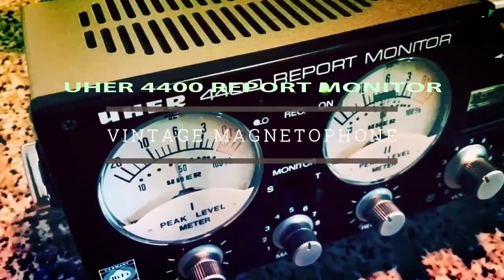UHER 4400 REPORT MONITOR - The Prayer - Andrea Bocelli ('70s Italian Soul Cover)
Music of: PostmodernJukebox
The Prayer - Andrea Bocelli ('70s Italian Soul Cover) ft. Pia Toscano & Stefano Langone